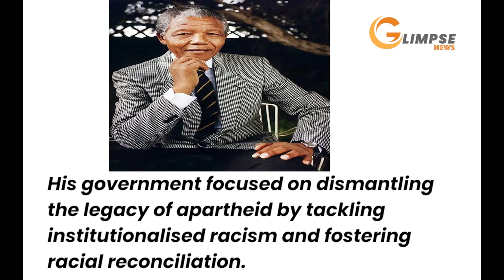NELSON MANDELA|Glimpse News